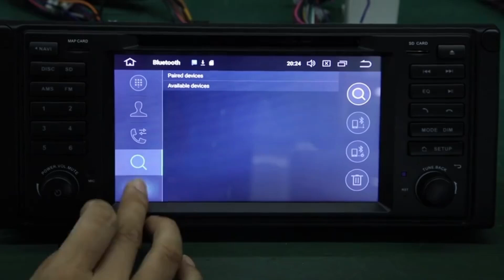Silverstrong Android10 One DIN IPS 7inch Car DVD for BMW E53 E39 X5 Car GPS Radio for E39 E53 X5 Opt